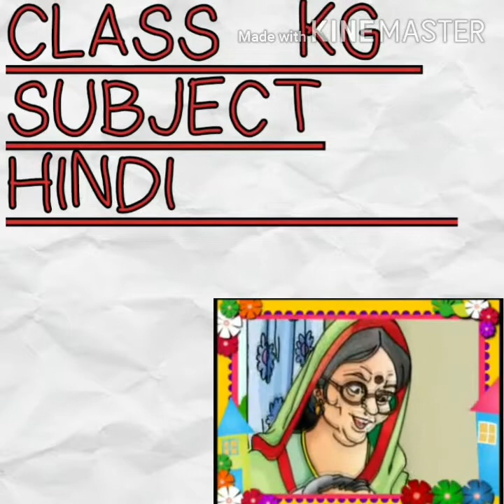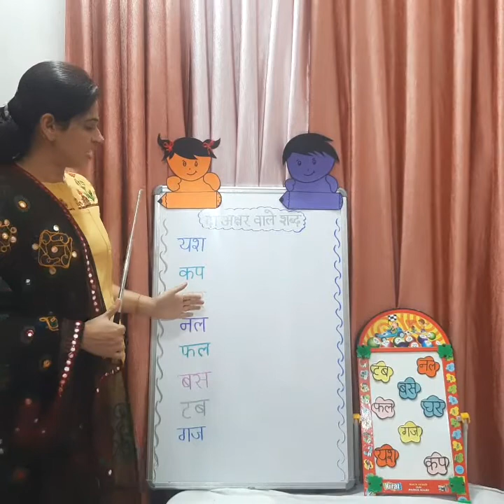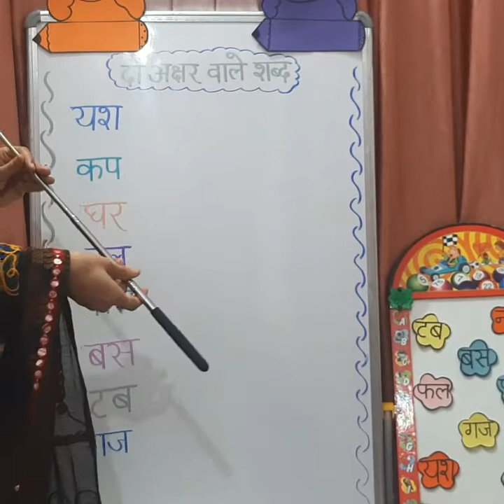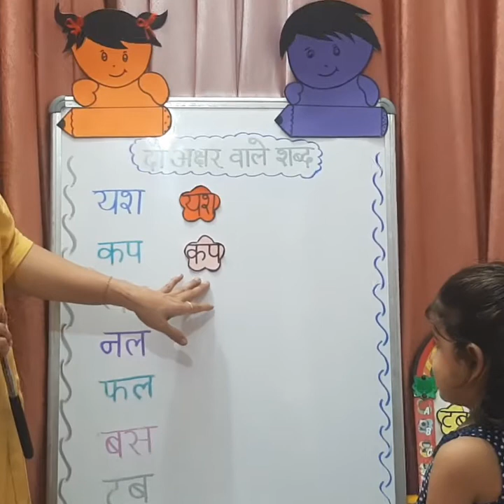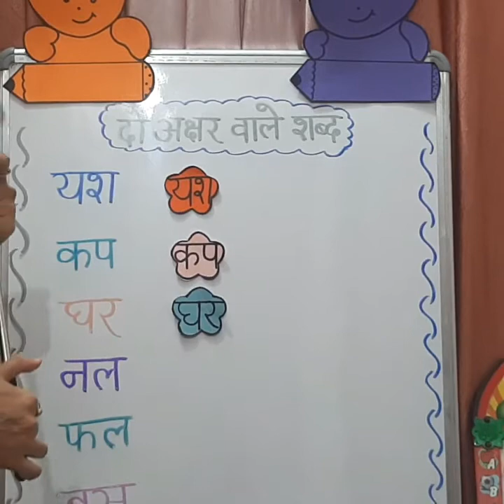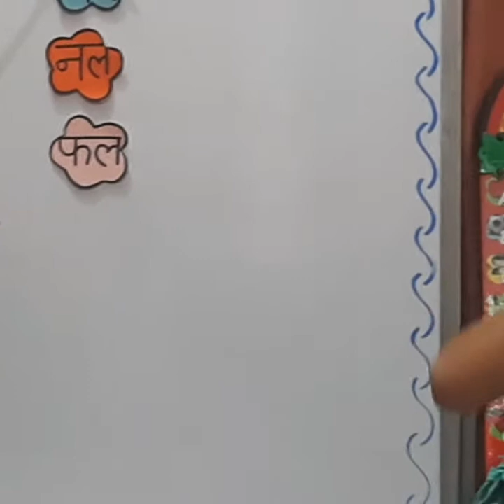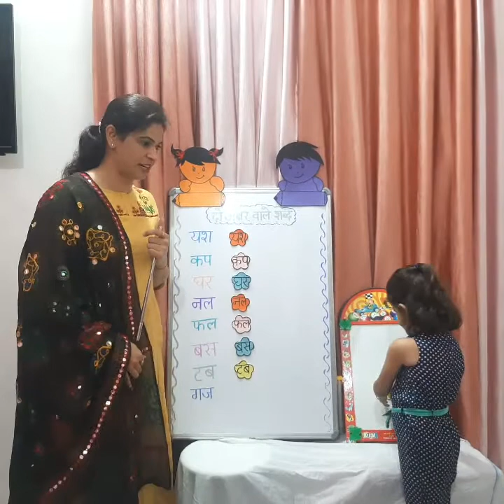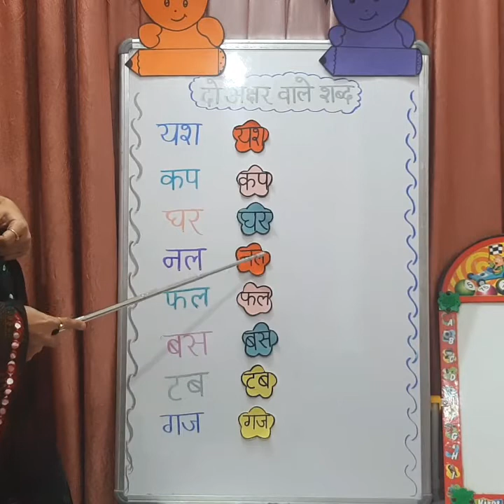Hindi 23/07/2020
REVISION